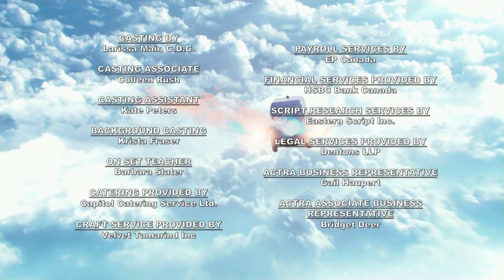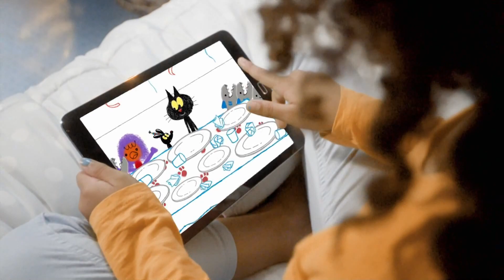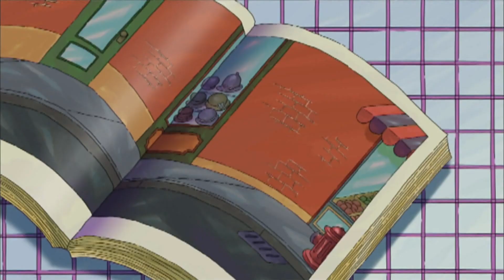PBS KIDS Program Break (2021)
4:30pm program break on PBS

This video was recorded as part of my personal collection of TV/video recordings. Please request permission to copy, download, edit, or otherwise redistribute this recording.